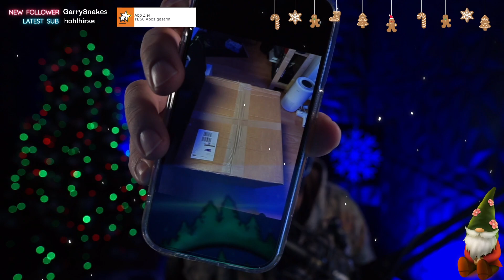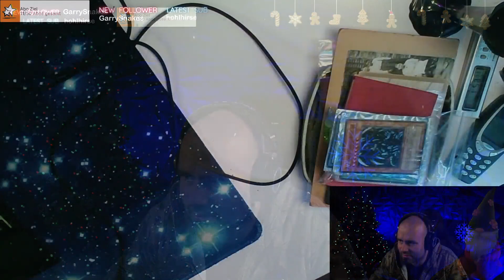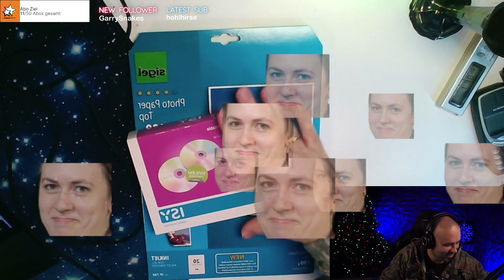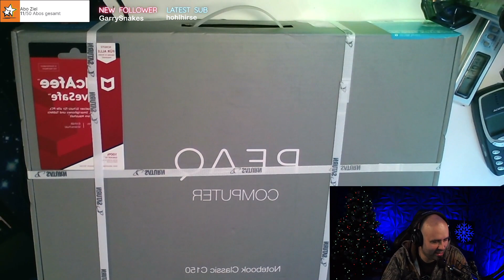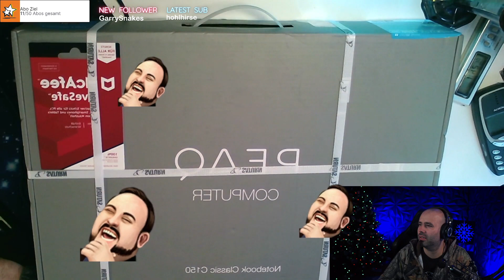Mega 500 EUR Saturn Mystery Box Opening - was verbirgt sich in der Kiste?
Ich konnte es nicht lassen es auszuprobieren: 500 EUR Opening einer Saturn Mystery Box. Ob das Opening glänzende Augen oder feuchte Tränen verursucht hat, seht ihr im Video!